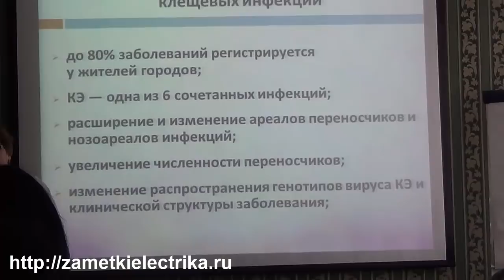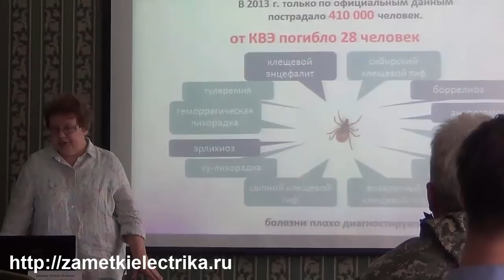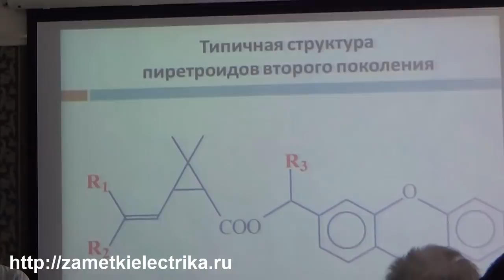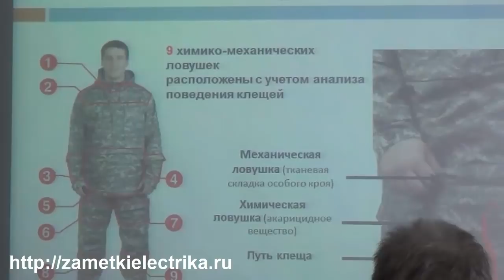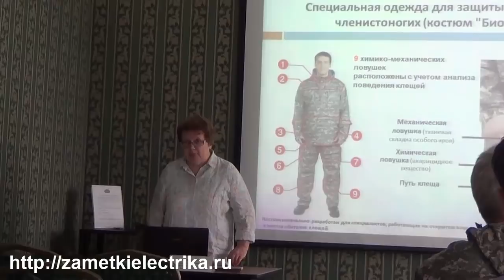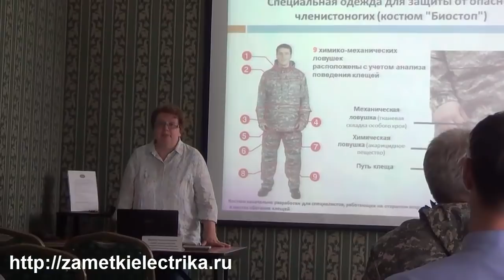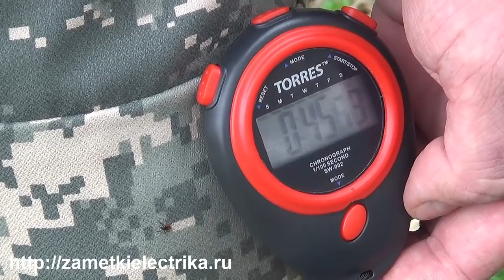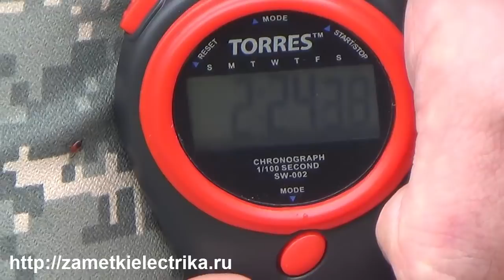Все о лесных и таежных клещах. Профилактика, защита, выездные испытания на природе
В связи с обслуживанием распределительных подстанций, кабельных и воздушных линий в лесном массиве тема защиты электротехнического персонала от клещей очень актуальна. В этом видео я поделюсь с Вами информацией о своем визите на конференцию про клещей, а также про выездные испытания средств защиты на Полевском тракте г.Екатеринбурга.